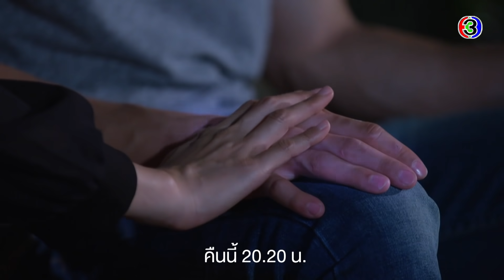สัญญารัก สัญญาณลวง คืนนี้ 20.20 น. | Ch3Thailand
สัญญารักสัญญาณลวง ออกอากาศ ทุกวันศุกร์ – อาทิตย์ เวลา 20.20 น. ช่อง3 กด33

“สัญญารัก สัญญาณลวง” เพราะคำสัญญารักจากอดีตชาติ คำประกาศมั่นว่ารักชั่วนิรันดร์ทุกภพทุกชาติ แต่คนรักกลับเพิกเฉยต่อคำสัญญา... นางผู้ไม่ยอมไปผุดไปเกิด รอคอยการกลับมาของเขาทุกห้วงหายใจ จึงมิอาจทนจ่อมจมอยู่ในห้วงทะเลทุกข์ได้ 'โสดาญา' เจ้าหญิงแห่งนครจำปาศรีจึงต้องจำแลงกายเพื่อลวงคนรักไปยัง ชาติภพต่าง ๆ เพื่อให้เขากลับมาเป็นคนรักของนาง...เพื่อทวงถามสัญญารัก...ด้วยสัญญาณลวงที่นางสร้างขึ้น ทวงถามหัวใจรักด้วยเพลิงแค้น ระอุแค้นใดเล่า จักเท่าระอุแค้นจากความรัก ติดตามชมได้ใน “สัญญารัก สัญญาณลวง” นำแสดงโดย : เด่นคุณ งามเนตร, ภูริตา สุปินชุมภู, พัชรินทร์ ศรีวสุภิรมย์ บทประพันธ์โดย : แรเงา

บทโทรทัศน์โดย : ฝนพรำ, ศุภวรรณ, เหมือนฝัน, วรรณศร, ภูมิใจ
กำกับการแสดงโดย : ดุลยสิทธิ์ นิยมกุล
ผลิตโดย : บริษัท กู๊ด ฟีลลิ่ง จำกัด

เพลงประกอบละคร : มีจริงไหมคนที่รักกัน Ost.สัญญารัก สัญญาณลวง | เบน ชลาทิศ | Official MV